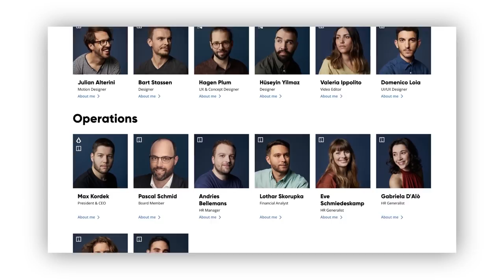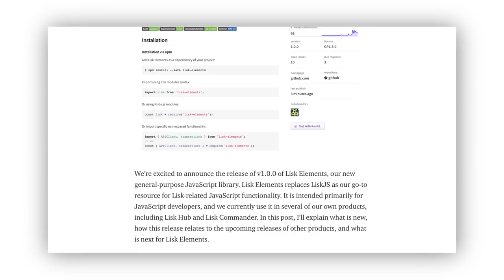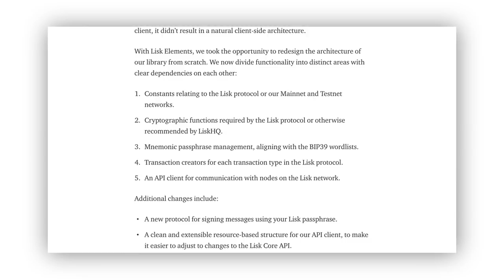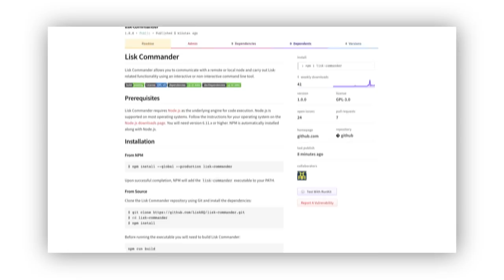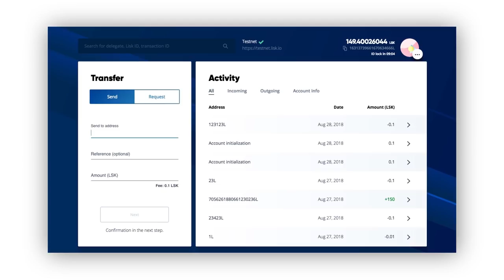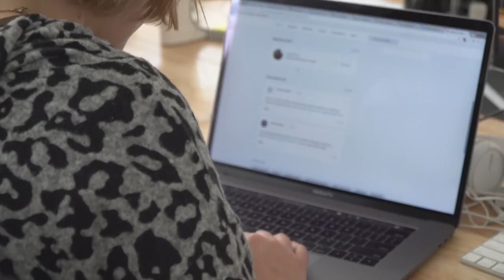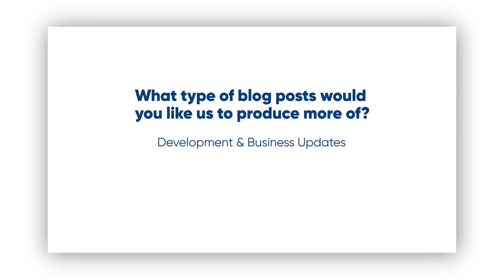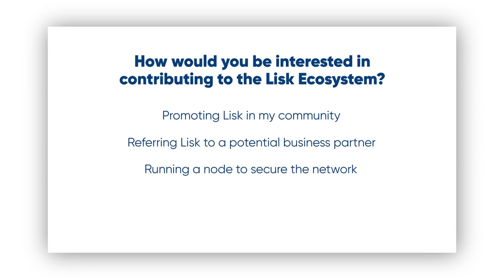Lisk Vlog #6 - August 2018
Hello and welcome to the 6th episode of our Lisk Vlog recapping the month of August.

Timestamps:

0:00 Introduction with Mat

Development Update

01:15 Lisk Core with Diego
02:46 Lisk Elements updates with Will
03:57 Lisk Commander updates with Shu
04:40 Lisk Hub updated with Vit

Marketing Update

05:43 Meet Rachel Black - Tech Evangelist
06:39 Community Survey with Lindsay

08:14 Outro with Mat

🔗Links from the Vlog 🔗

Lisk makes it easy for developers to build and deploy blockchain applications in JavaScript. Learn about the leading platform for world-changing dapps